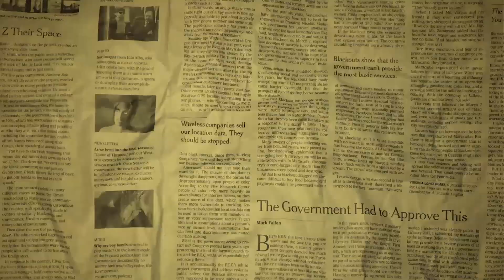HADIRKAN PEMIMPIN BARU HMI CABANG CIPUTAT❗❗❗ - MR. RUANG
Mohon kritik dan sarannya ya Pak Bos di kolom komentar bawah ini.